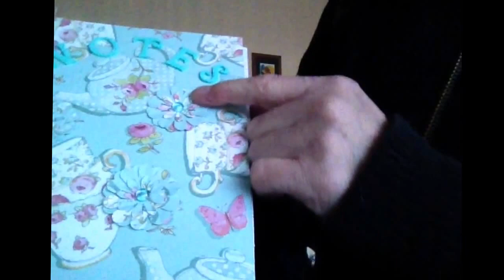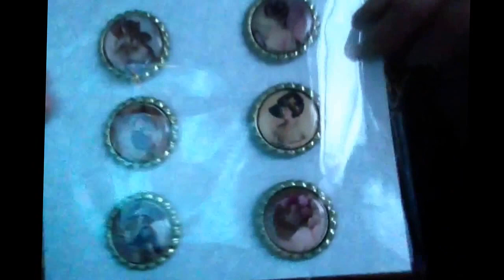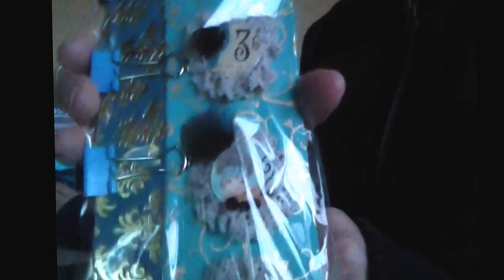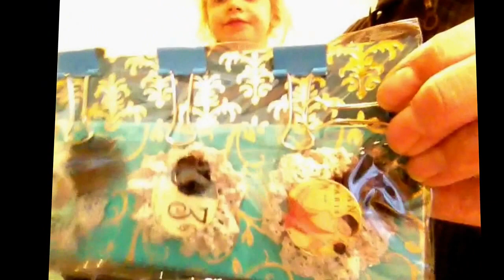Happy Christmas Mail from my SS BettsyDoodle!